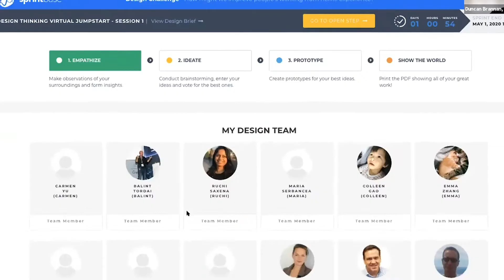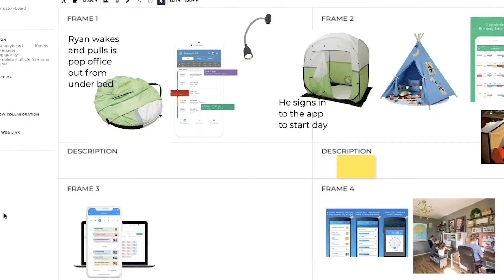Remote design workshops that rock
People don’t need to be in the same room to make incredible things happen. In fact, our experience shows us that with the right tech and facilitation approach, teams are able to learn and achieve more than in traditional workshops.